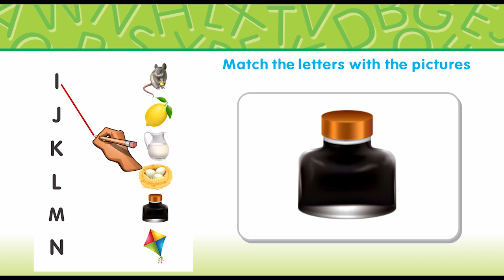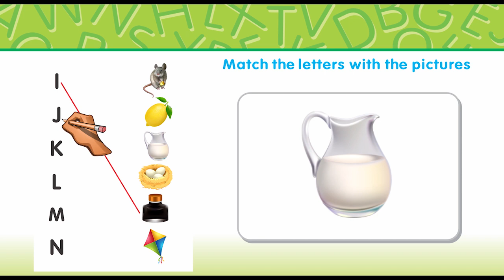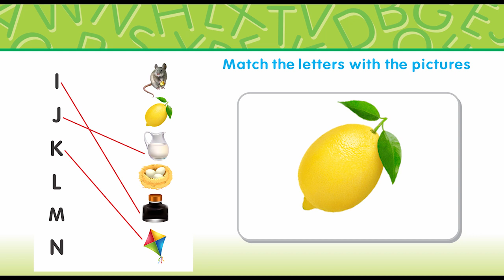English Qaida A Page 15A Exercise Match the letters.